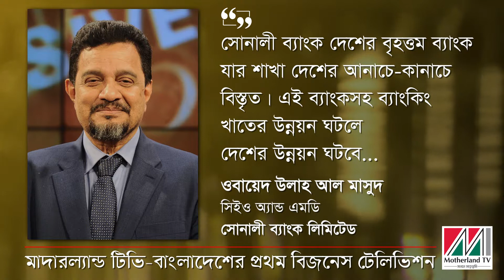Sonali Bank CEO Quote